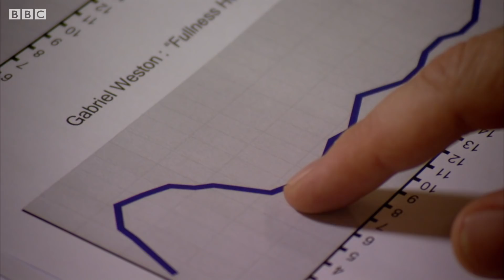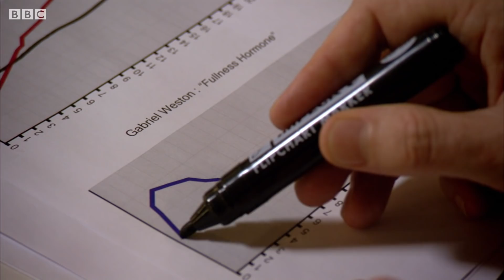Are Your Hormones Influencing Your Weight? | Earth Science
How does a 'hunger' hormone differently affects people of different weights? And is it the cause for eating patterns and weight?

Horizon: The Truth About Fat

Surgeon Gabriel Weston discovers the surprising truth about why so many people are piling on the pounds, and how to fight the fat epidemic. She discovers the hidden battles of hormones that control people's appetites, and sees the latest surgery that fundamentally changes what a patient wants to eat by altering how their brains work. Gabriel is shocked to find out that when it comes to being overweight, it is not always your fault you are fat.